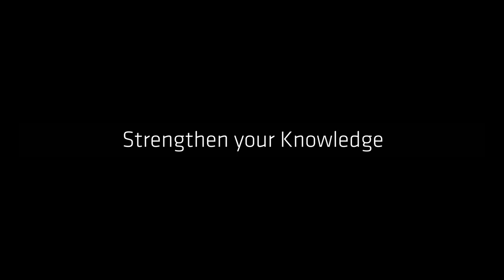ARRI Tech Tip: How to use accessory plates with ALEXA Mini / Mini LF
ALEXA Mini and ALEXA Mini LF can be combined with a variety of accessory plates. Find out more in our Tech Tip video.